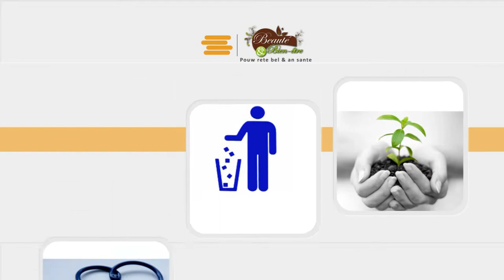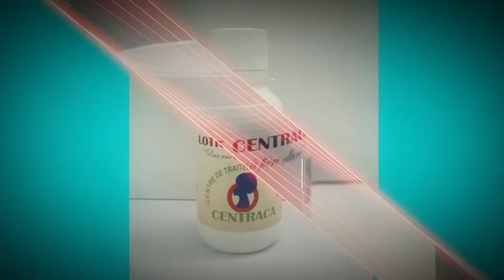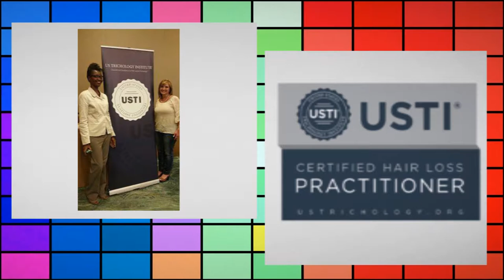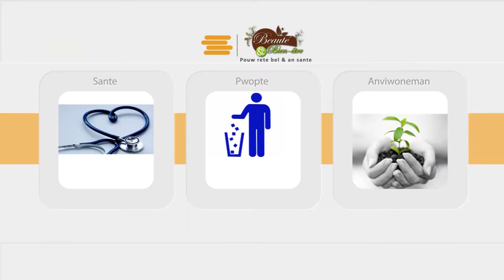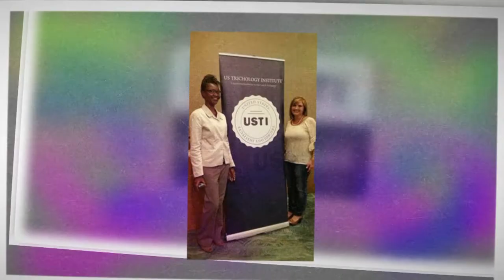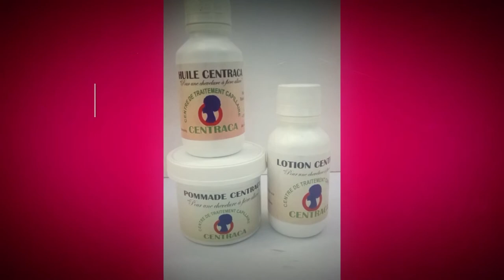Gen anpil pwoblèm nan sistèm edikasyon an, pa gen bouch, Antonine Bastien docteure en éducation